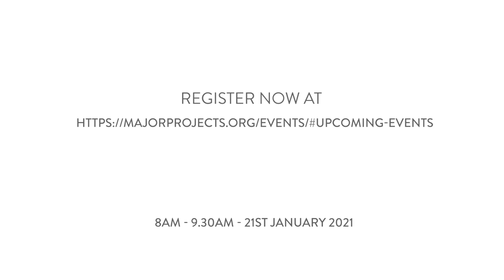Learning to Lead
Simon Kirby of the Nichols Group introduces the January 2020 Major Projects Association Breakfast event with some initial thoughts and insights on Leadership in Major Programmes.